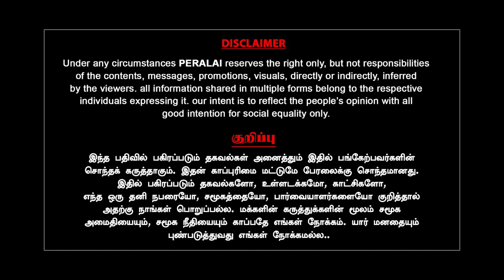தெரிந்த ஜெயலலிதா - தெரியாத உண்மைகள் | அ முதல் ஃ வரை | JOURNALIST MANI | ADMK | MGR | SASIKALA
தமிழக முன்னாள் முதல்வர் செல்வி ஜெயலலிதா அரசியலில் கிட்டத்தட்ட 30 ஆண்டுகள் செல்வாக்கு செலுத்தினார். அவரது வாழ்வில் பல்வேறு ஏற்ற இறக்கங்கள், தோல்விகள், வெற்றிகள், சோதனைகள், மீண்டெழுந்த வரலாறு, நீதிமன்ற வழக்குகள் என்று சுவாரஸ்யமான பல்வேறு தகவல்களை உள்ளடக்கியது.

தமிழக அரசியலில் ஜெயலலிதாவின் இடம் தவிர்க்க முடியாதது. அறிந்திடாத பல்வேறு தகவல்களை தருகிறார் மூத்த பத்திரிகையாளர் மணி. அ முதல் அக்கு வரை பகுதியில் இன்று ஜெ. ஜெயலலிதா.